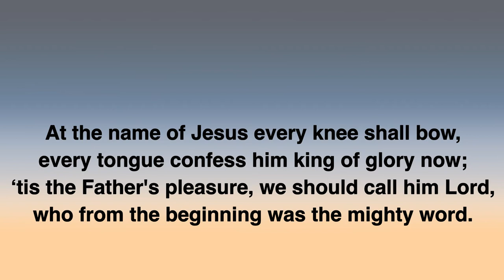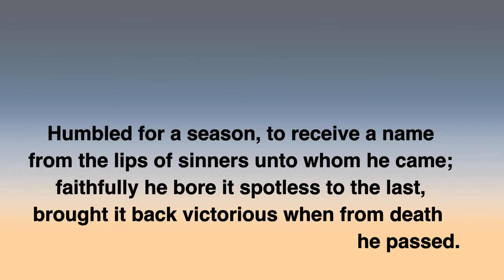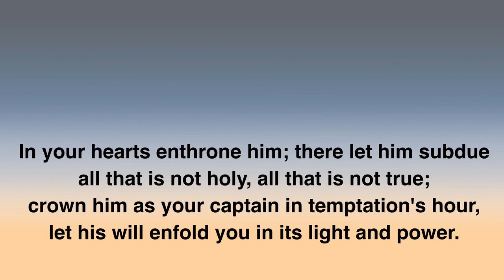At the name of Jesus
Caroline M Noel's "At the name of Jesus" with lyrics. Reproduced for worship under CCLI # 7513 & 835614.